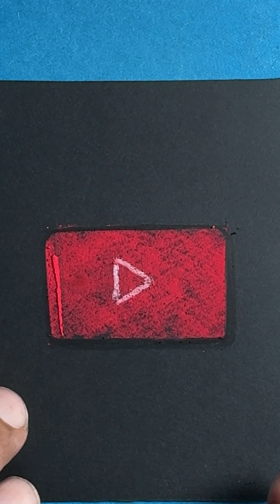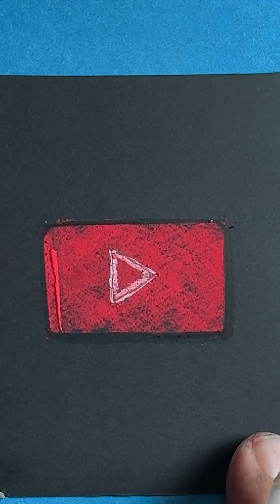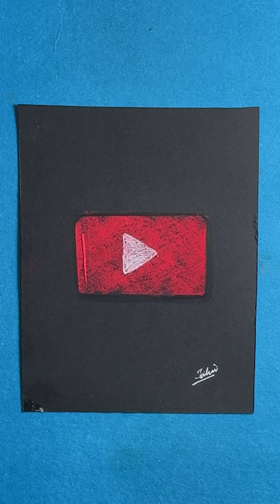How to draw ✍️ Youtube Button in a smart way.